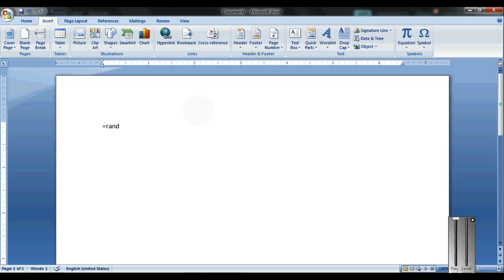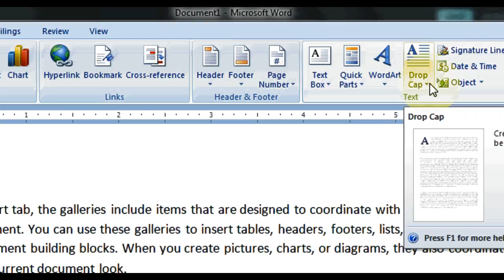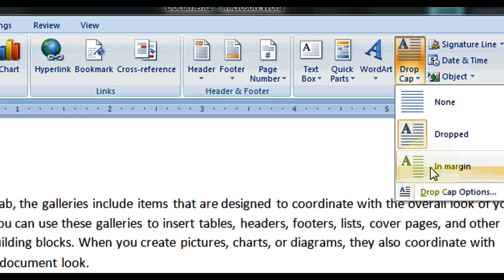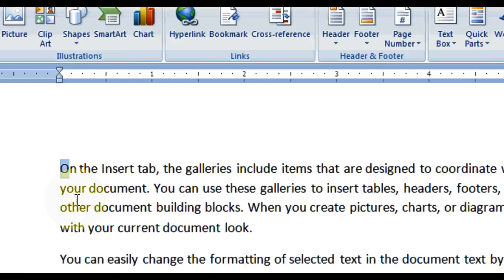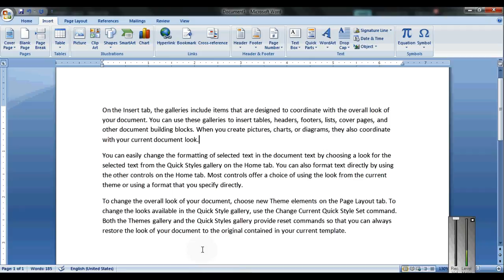Drop Cap Command in MS WORD 2007 in Hindi ! ड्रॉप कैप कमांड का प्रयोग हिंदी में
Drop caps are easy to apply in Word. First, select the first letter in the paragraph to which you want to add a drop cap. In the “Text” section of the “Insert” tab, click “Drop Cap” and select the type of drop cap you want to apply